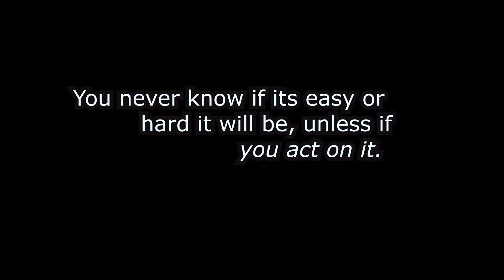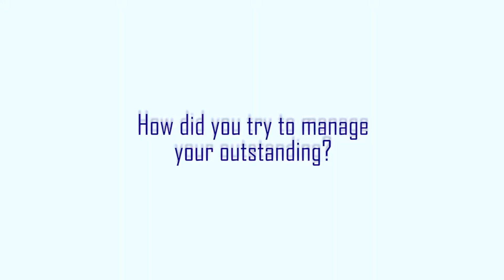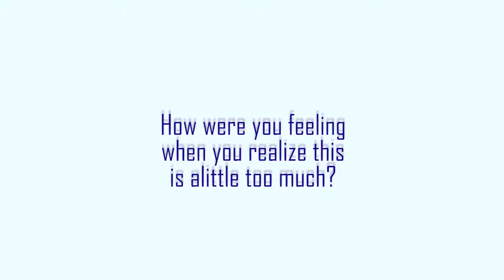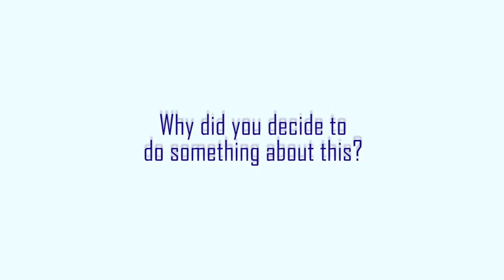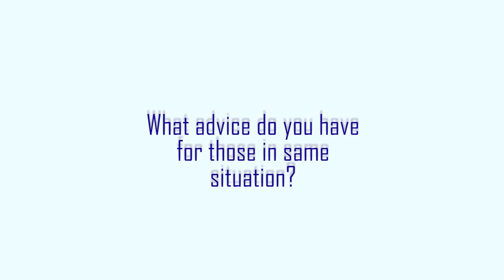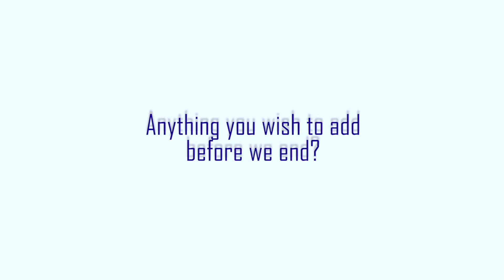Gambling led Vincent into $51,000 in debt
At times, we get carried away with the lavish life we had and when it all ends, we then realize it's all in too deep.

For Mr. Vincent, who was once earning a good amount of income decided to make gambling on a cruise more than a hobby - it turned into an addiction. He, later on, thought that using credits from banks was a better option and indulge in the personal credit system offered by the institution.

Later, with what happened to his health condition and the limits he has to face on his daily routine, his once manageable debts became a burden. From what used to be a small amount to him, became something more than he 'can chew'.

Watch this video to see how individuals like Mr. Vincent braved himself to fight embarrassment and social stigma to pull themselves out of being trapped in debt.